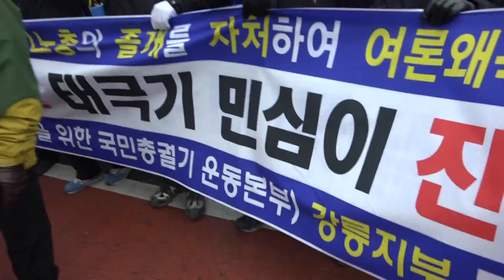[2-4 탄기국 시가행진1] 육사 27기 깃발도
2017년 2월4일 오후.